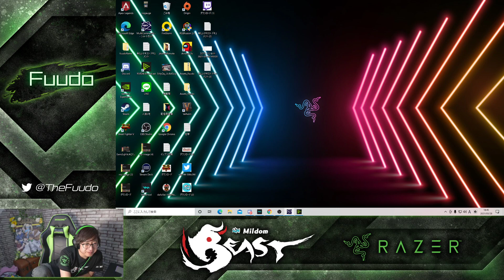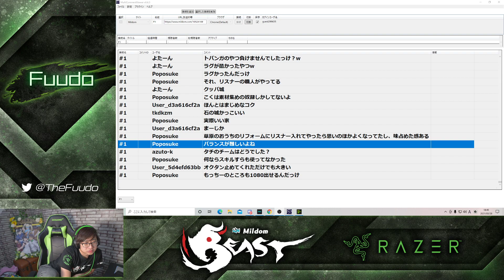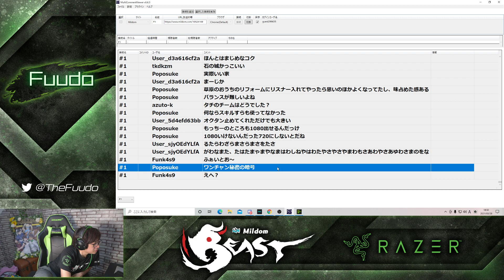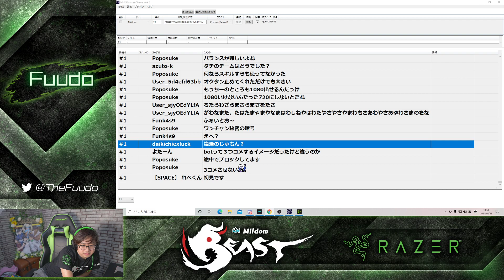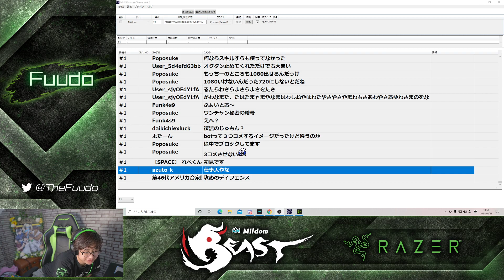3/28/2021 ミルダム配信 Mildom - じすたげCUP練習。倉持と！Apex Legends Tournament Practice